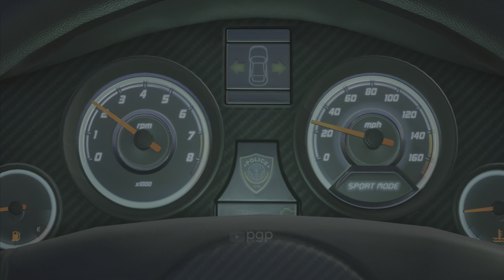Playing Battlefield Hardline in 2023 (PS5)